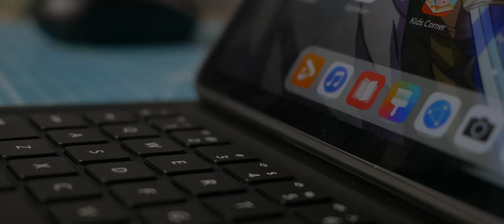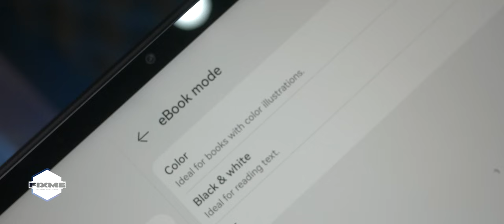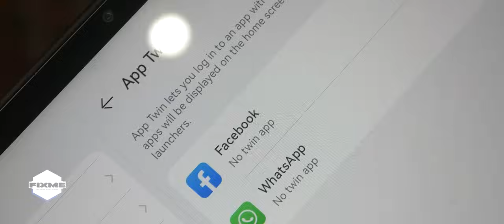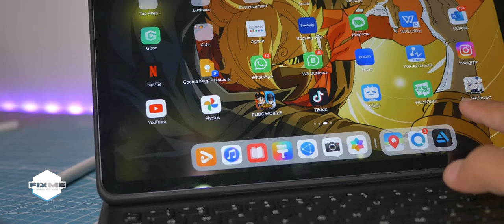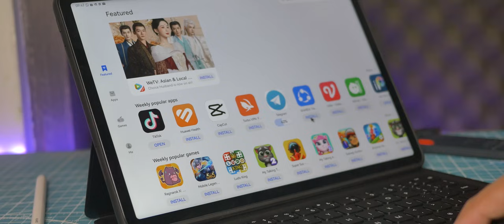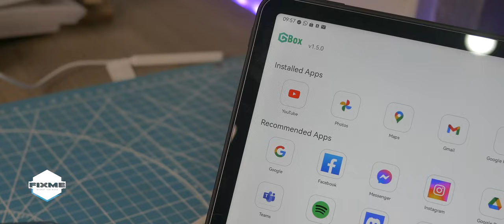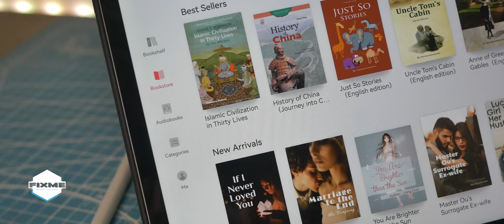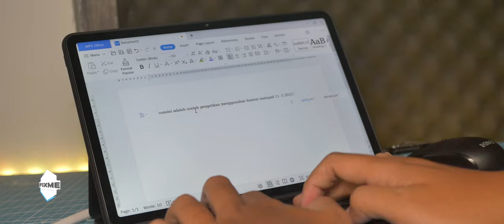MAAF. KAMI "GAK TAHAN" HARMONYOS ! FEAT. HUAWEI MATEPAD 11.5 2023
Huawei Matepad 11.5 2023 ini bawa paket lengkap di harga Rp 5 jutaan aja.

***Timeline
0:00 opening
0:41 good things
10:55 bad things